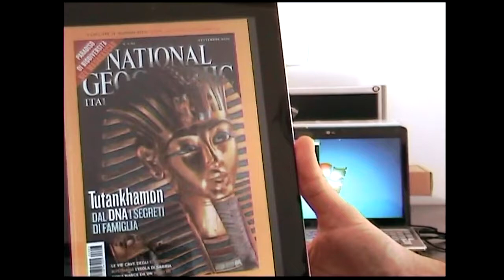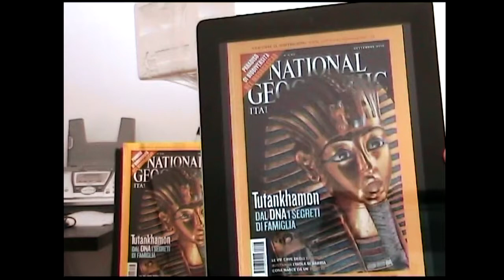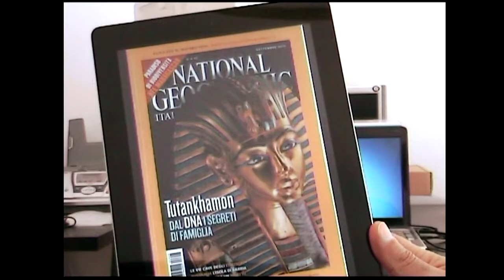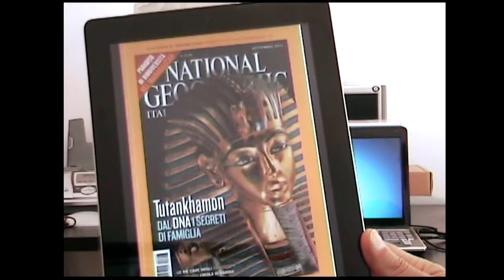Tutankhamon: an interactive AR demo app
Tutankhamon: an interactive augmented reality demo app where a young Tutankhamon speaks in a webapp.